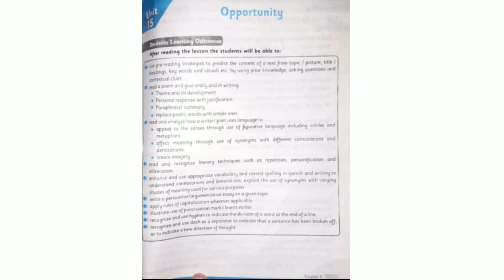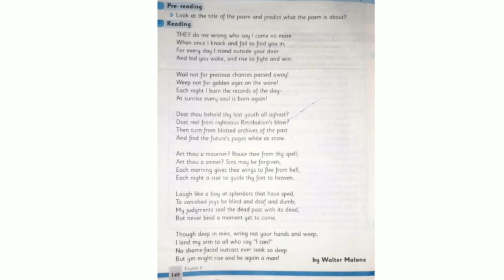opportunity poem by walter Malone | class 10| English with Lily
english with Lily